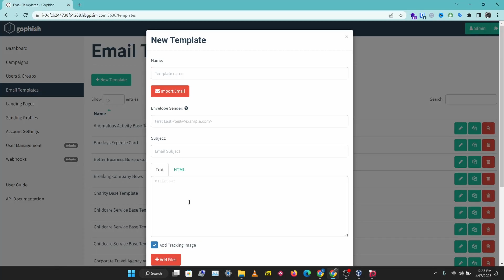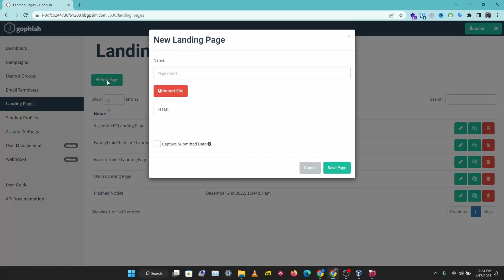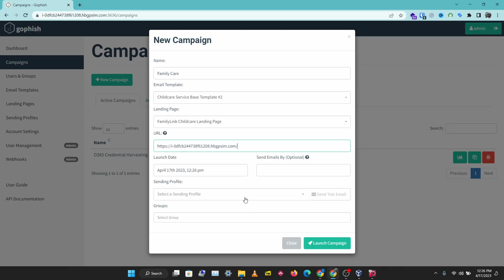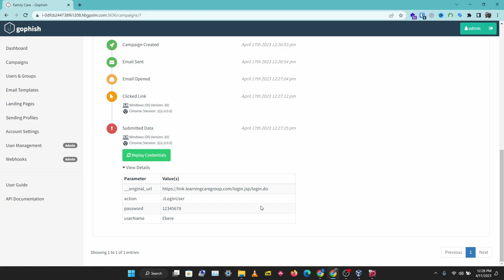Your First GoPhish Campaign: Zero to Launch in Under 4 Minutes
🎯 Build Professional Phishing Simulations: Complete GoPhish Campaign Tutorial
Ready to launch your first phishing awareness campaign? This comprehensive tutorial walks you through creating professional-grade phishing simulations using GoPhish. From setup to reporting, learn everything you need to conduct effective security awareness testing.

🚀 What You'll Master:
✅ Professional sending profiles for authentic campaigns
✅ Convincing email templates that test real-world scenarios
✅ Custom landing pages that capture and educate users
✅ User group management for targeted testing
✅ Campaign configuration and launch strategies
✅ Results analysis and reporting for stakeholders
✅ Best practices for ethical and effective testing

⏰ Quick Navigation Timestamps:
0:00 Introduction & Campaign Overview
0:08 Setting Up Sending Profiles
0:41 Crafting Email Templates
1:06 Designing Landing Pages
1:30 Managing Users & Groups
2:26 Creating & Configuring Campaigns
3:07 Live Demo & Results Analysis

Access the latest training templates and landing pages on GitHub for free

🎯 Perfect For:
Security professionals conducting awareness training
IT administrators implementing phishing tests
Compliance teams meeting training requirements
MSPs offering security services to clients
Red team operators testing human vulnerabilities
Cybersecurity students learning practical skills

💡 Pro Tips Inside:
How to create realistic phishing scenarios that don't traumatize users
Best practices for email deliverability and avoiding spam filters
Effective landing page design that educates while testing
Campaign timing strategies for maximum effectiveness
How to present results to management and stakeholders

🔥 New to GoPhish? Join Our Expert Community!

🔥 Why This Tutorial Works:
Unlike basic GoPhish guides, this tutorial focuses on creating professional-grade campaigns that actually improve security awareness while maintaining user trust and compliance with organizational policies.

👍 LIKE if this helps you launch better security campaigns!